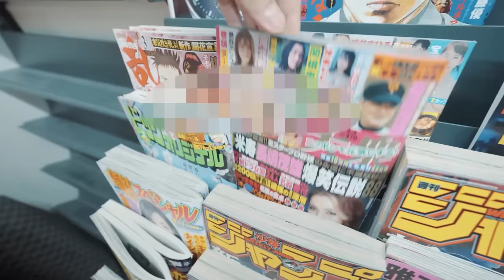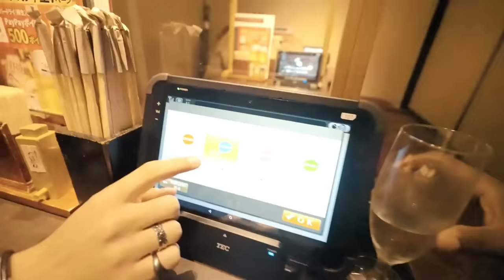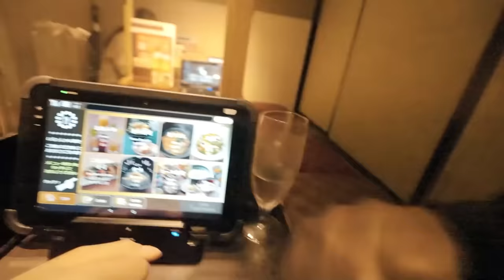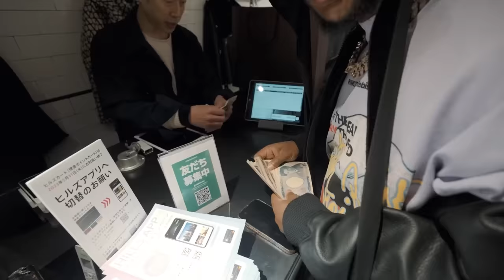Becoming A Samurai In Japan!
YourRAGE Becomes A Samurai In Japan